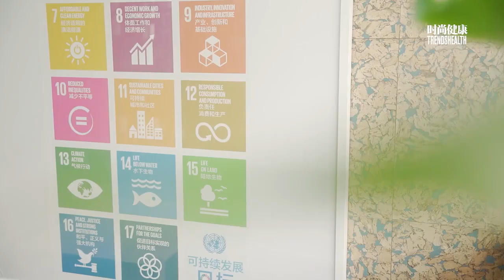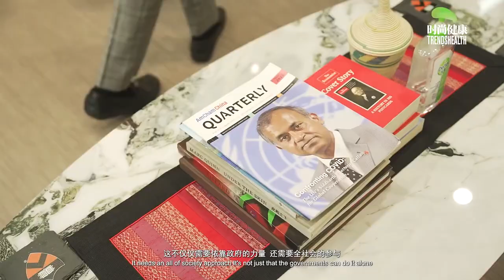My health, my right- World Health Day